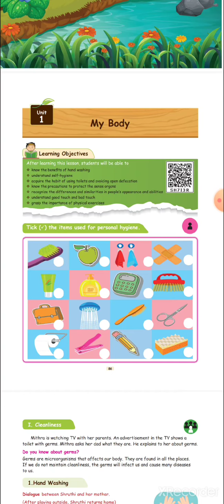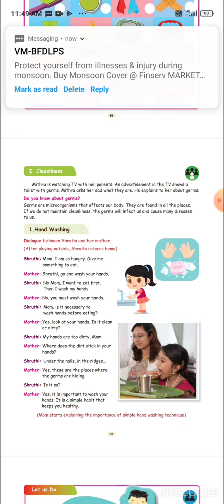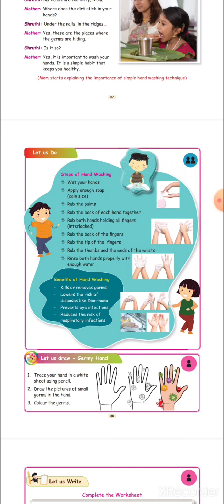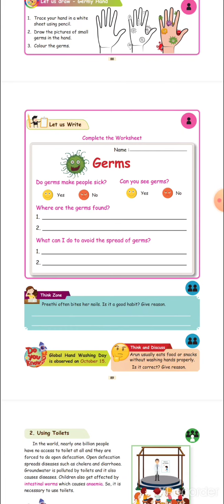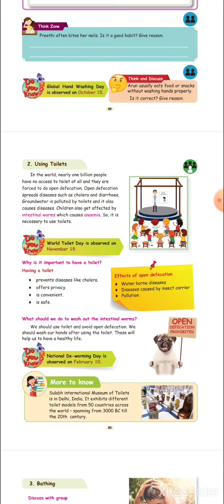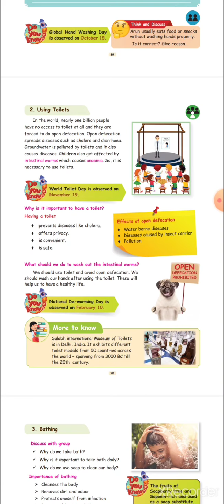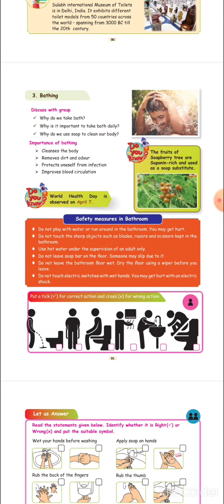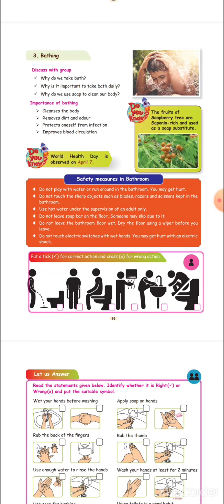3st term1 science lesson 1(1)